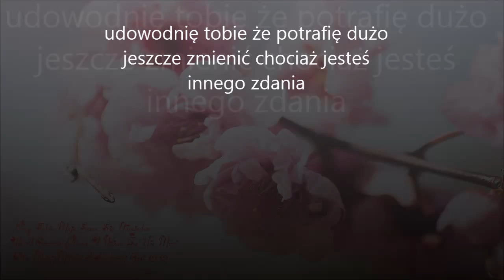1292 To Wiem Że Dam Radę I Ty Też